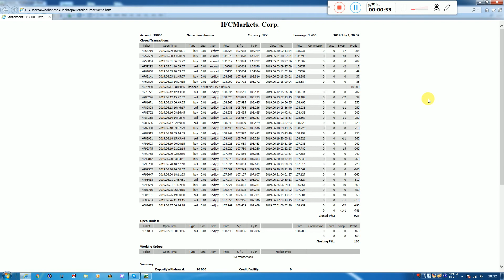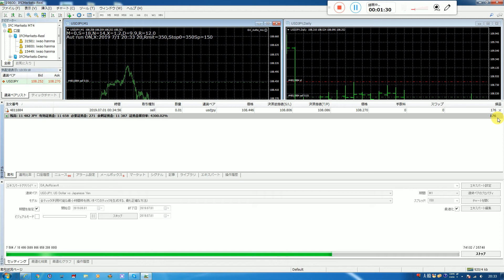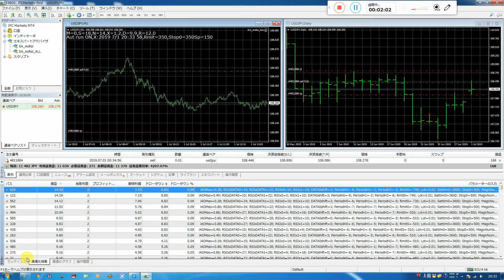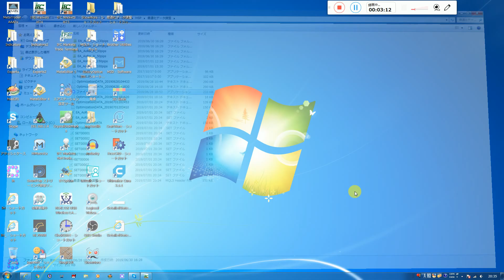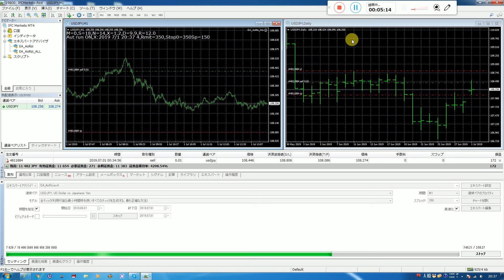私は１人で１千兆円稼ぐため日夜毎日仕事をしているスペシャリストです。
半間巌先生は２０１６年にズルトレーダで世界１位のバイナリーオプションスペシャリストで１億円投資しています、半間家の本家貴族です。(日本の君が代の巌と言う名前で、父、祖父さんの本物貴族の名前です。)弥彦競輪場の創業者の半間巌で閣僚していた本家の祖父さんが競馬場を自分の庭に作ってから。JBCC グループ 創業者の半間巌先生(私が日本ビジネスコンピューター会社と名付けてグループ化しました)、二回目の母の閣僚していた父(新妻清一)と谷口で日響電気(電器)を創業して。高校卒業までに和光大学文学部勉強終えて、それから神奈川工科大学電気科卒業で大学先生の資格取得。半間巌先生は資本金138億円(SOTEC、現在はオンキョウに合弁)など大会社を幾つか創業させる。日本のマクドナルドの日本えの参入は貴族の半間巌先生の力で許可させて創業しました(理由は日本の食文化をよくするためです)、半間巌先生が小学校のときです。松下電器産業は貴族の半間巌先生の力で途中からエレクトロニクス発展と松下幸之助さんに力貸して栄えさせた会社です、半間巌先生が幼稚園のときです。富士通や松下電器(パナソニック)の社長も私の方で指名した経営者で運営しています。叔父は東大卒で小松製作所の総務取締役を実施していました。半間巌先生はマイクロソフト社のビルゲーツの豪邸にも仕事関係で彼の豪邸呼ばれたことがありますが本物貴族なので行きませんでした。日本のマイクロソフトの創業者社長とも直接に電話で話したり仕事していました。また日本全体の役所のコンピュータ管理を半間巌先生が創業したビジコングループで初期にオートメージョン化させています。